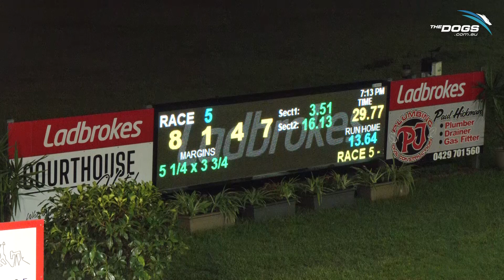Cindy Keeping Chief Havoc Cup Heat 1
Cindy Keeping has clocked the fastest time of 29.77 in the Chief Havoc Cup Heats tonight at Gunnedah!

Miss Zig Zag, Camilla Keeping, Embrace, Albert's Memory, Julia Bush, Fancy Mal and Fancy Mal will join her in the Final next week 👏